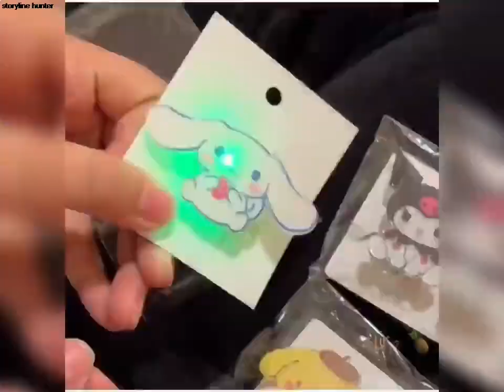🍒Pretty Hair Accessories On Douyin#7🌸